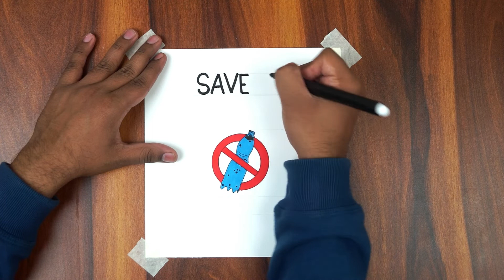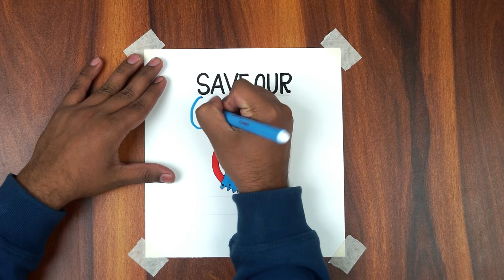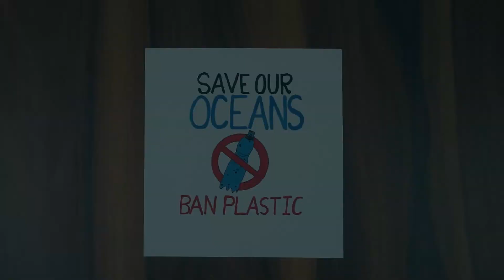Say No To Plastic Drawing Easy // How To Draw Poster On World Ocean Day // Poster Making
Hello!